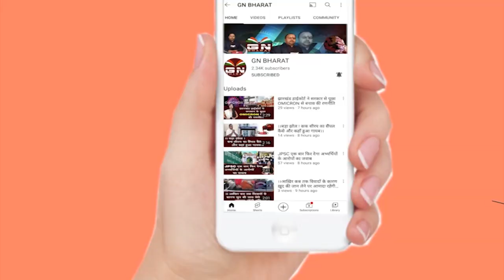Ranchi || मारवाड़ी कॉलेज के छात्रों द्वारा आयोजित फ्रेशर पार्टी में छात्रों ने मचाया धमाल